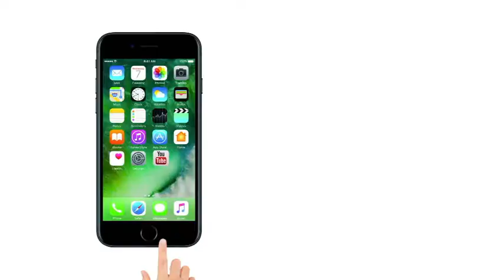WorldAsthmaDay | How to use Asthma Inhaler ?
Asthma is a chronic lung condition. Inflammation, increased mucus, and muscle tightening cause the airways to narrow, and as a result, air can't move through the lungs as well as it should, which makes it difficult to breathe.The cause of asthma is poorly understood, but it may be partly inherited. Everyone's lungs are sensitive to different things such as pollen, air pollution, or strong chemicals. In simple terms, people with asthma have lungs that are more sensitive than average.